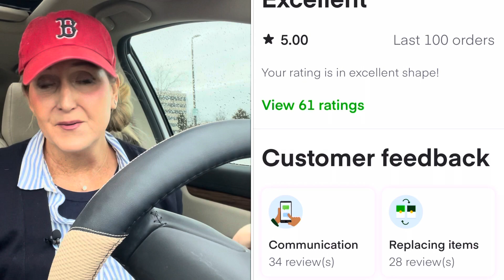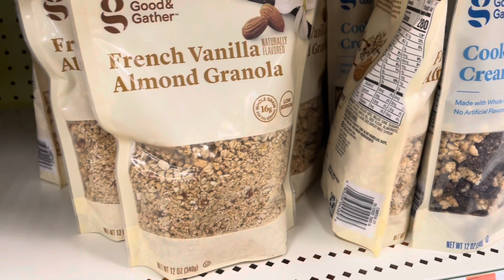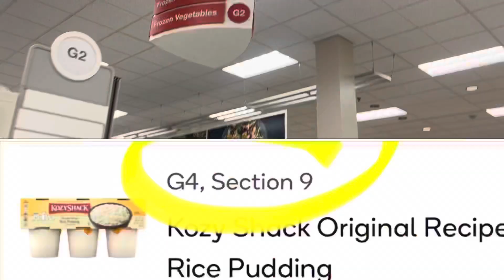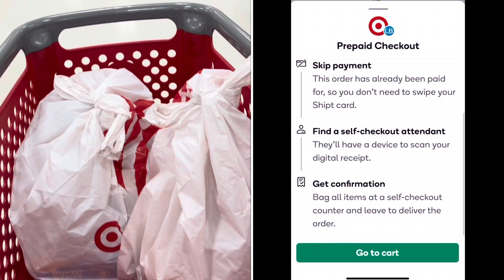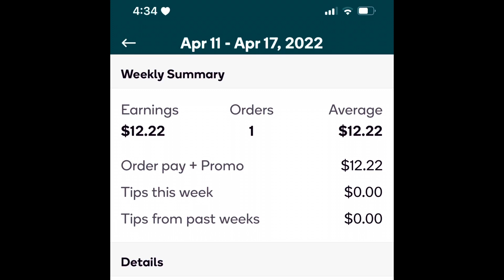Shipt Shopper Ride Along- Do Customers Tip? Side Hustle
Today's video is a SHIPT Shopper ride along. Shop with me on the Shipt App! Did my customer tip? Not all drops off are great, and some are frustrating!  This is my last Shipt ride along while living in Massachusetts. Please join me as we chat, along with a little rant. :))

A great alternative to Gig Work!
SIGN UP WITH INSTAWORK USING THIS LINK!!
When you use this link AND work one shift- you will get an extra $50.00 IN ADDITION to your hourly rate. YOU will receive $50.00 for each referral who completes one shift.